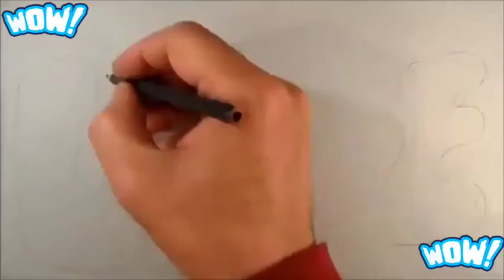How to draw a 3d drawing of love.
Hello everyone!
Welcome to the WOW WOW channel.
Satisfying videos.
3d drawing videos.